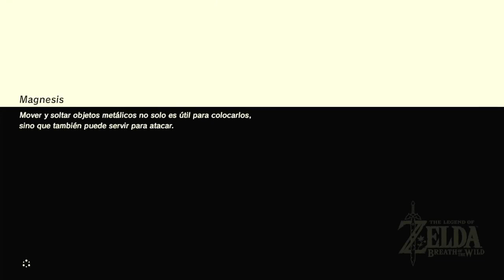LoZ:BotW(espanol.6):La Region Zona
Bienvenidos! Hoy vamos hacia la bestia divina en la region zona! (Hay una segunda parte de este video)